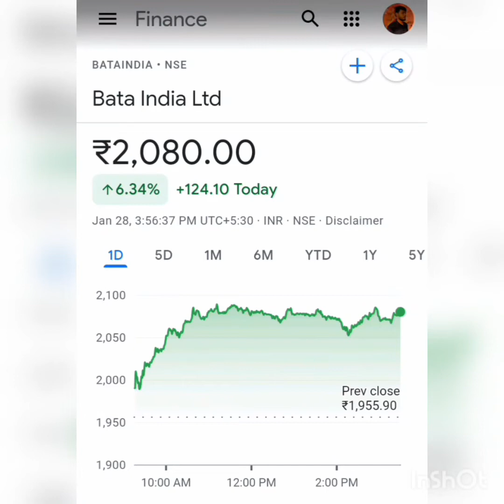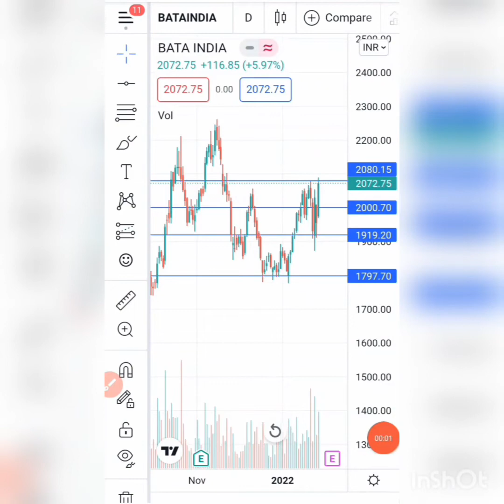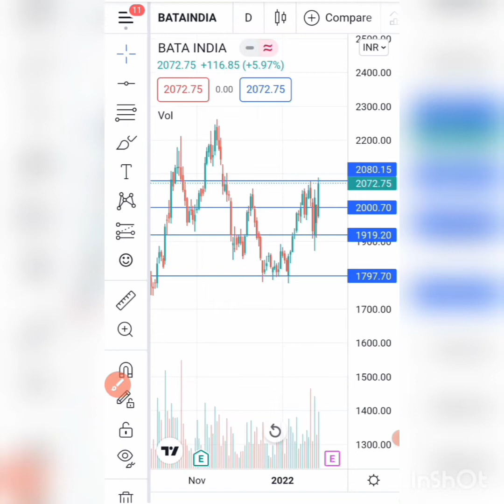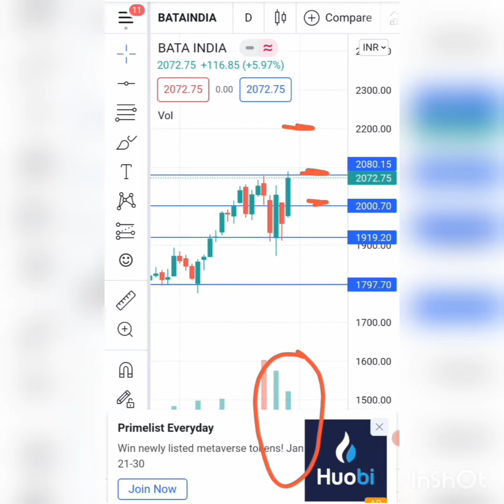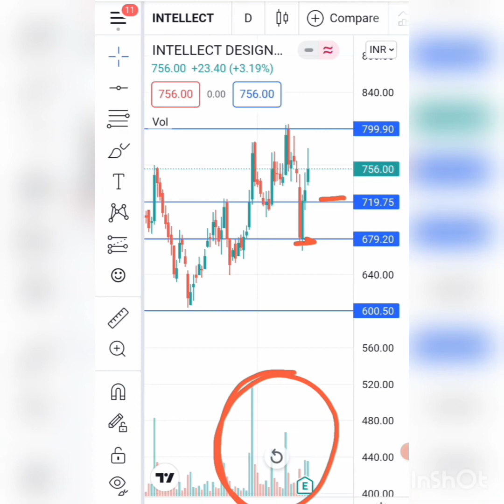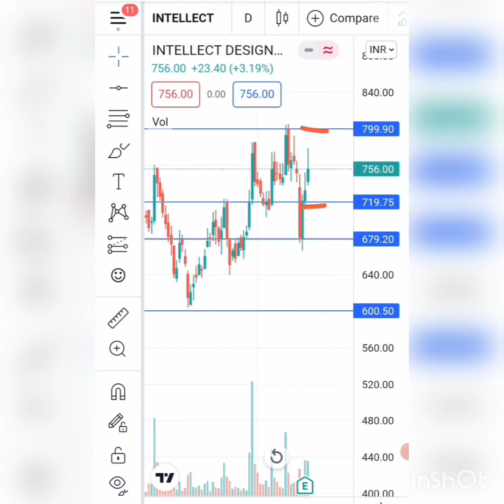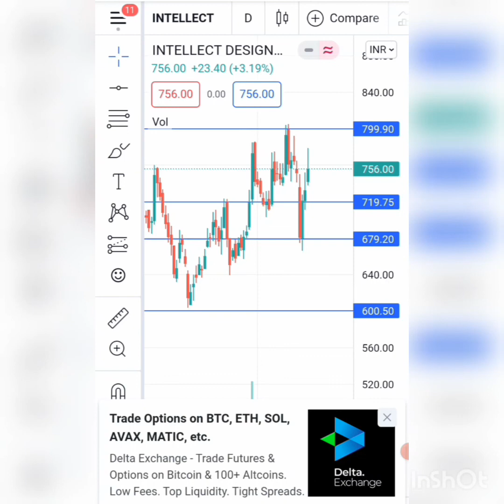Bata & Intellect Design Share Analysis || Bata & Intellect Design Share Latest News